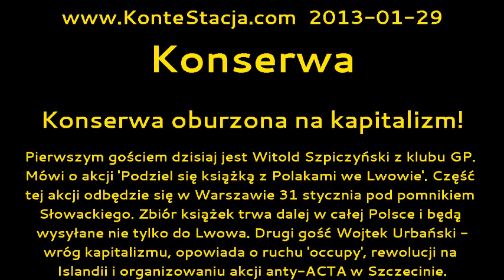Konserwa : Konserwa oburzona na kapitalizm!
Pierwszym gościem dzisiaj jest Witold Szpiczyński z klubu GP. Mówi o akcji 'Podziel się książką z Polakami we Lwowie'. Część tej akcji odbędzie się w Warszawie 31 stycznia pod pomnikiem Słowackiego. Zbiór książek trwa dalej w całej Polsce i będą wysyłane nie tylko do Lwowa. Drugi gość Wojtek Urbański -wróg kapitalizmu, opowiada o ruchu 'occupy', rewolucji na Islandii i organizowaniu akcji anty-ACTA w Szczecinie.